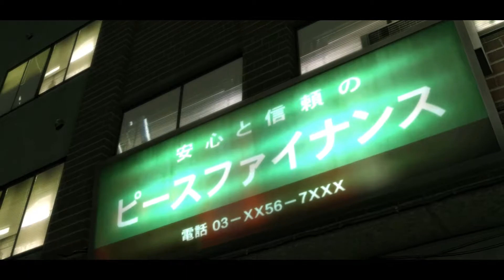Yakuza Kiwami - THE DARK NIGHT! Fate of A Kinslayer : OCTOBER 1, 1995 (Chapter 1)